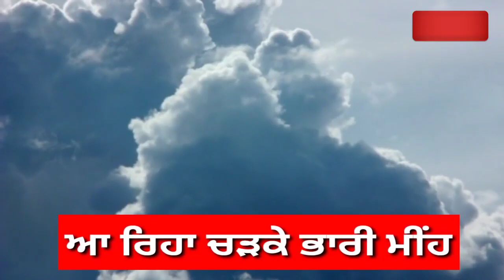punjab weather news - Punjab news weather live - latest news weather - punjab da mausam - weather